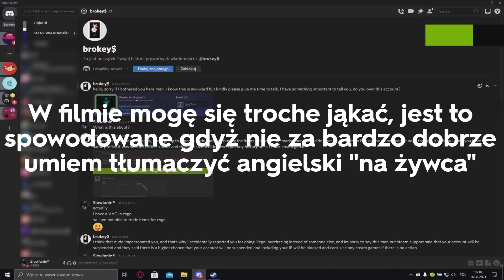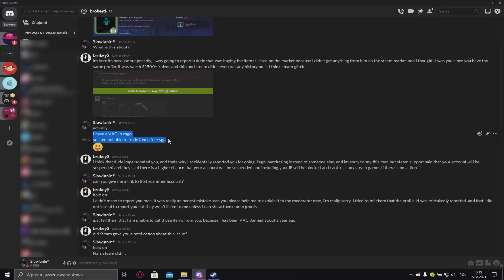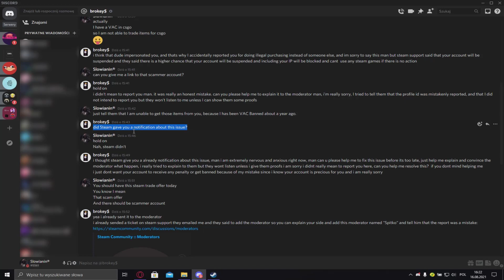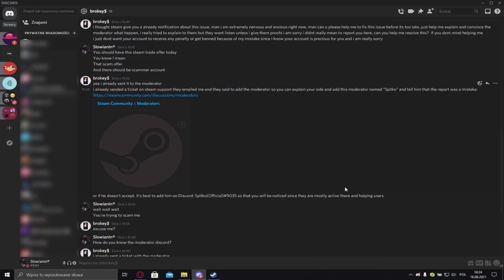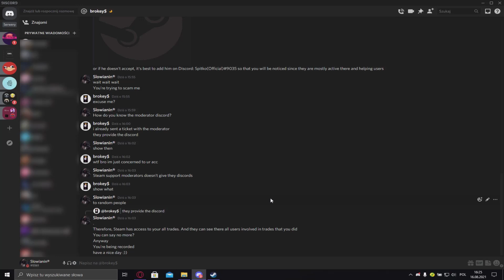PRÓBOWALI MNIE OSCAMOWAĆ [UWAGA]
Machinacja lub przekręt (Potocznie Scam) – oszustwo polegające na wzbudzeniu u kogoś zaufania, a następnie wykorzystanie tego zaufania do wyłudzenia pieniędzy lub innych składników majątku. Osoba wzbudzająca fałszywe zaufanie zwykle działa na jedną z ludzkich cech charakteru, zarówno negatywnych, jak i pozytywnych, takich jak: pycha i chciwość, ale też empatia i altruizm.

NIGDY, ale to NIGDY. Nie wchodźcie w linki od nieznajomych, gdyż mogą one zawierać wirusy lub inne keylogery.

Jeżeli osoba (scammer) który z wami pisze, mówi że ma kontakt do osoby która może rozwiązać zaistniały problem. To odrazu blokujcie typa.

Zapraszam również do dyskusji w komentarzach.